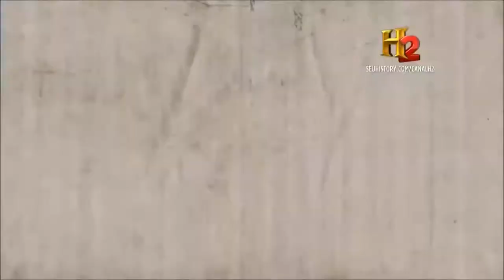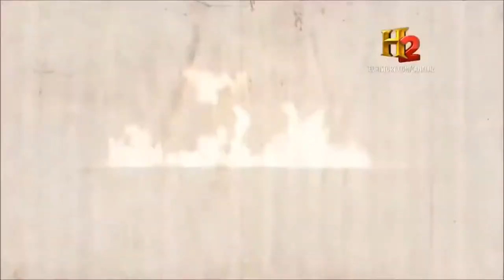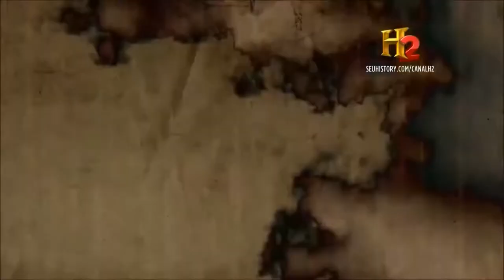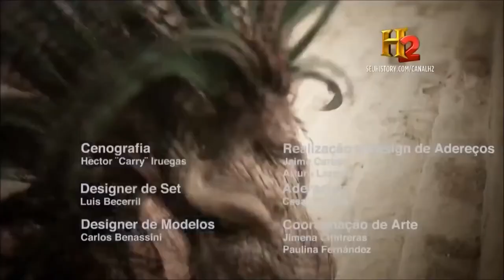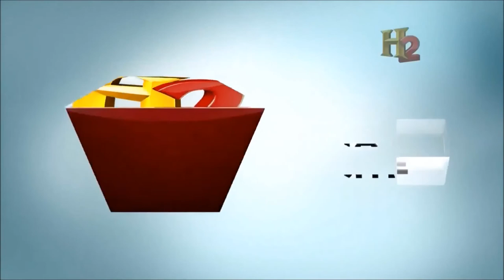MITOLOGIA MAIA - Documentário COMPLETO DUBLADO | Maias | Incas | Espiritual 🔱 Aqui no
🟢 ASSISTA AGORA - MITOLOGIA MAIA - Documentário COMPLETO DUBLADO | Maias | Incas | Espiritual 🔱 Aqui no  @rituaverso

🔔 Hey ✋ Separamos algumas coisas para vocês 🔽
📌 Vista sua Pombagira com as melhores roupas - Conjunto Premium Pomba Gira Premium
📌 Quer um conjunto de qualidade para participar dos toques? Então aqui você vai encontrar
📌 Fios de conta para presentear seus guias e orixás?
📌 Conjunto de Luxo para Umbanda e/ou Candomblé?
📌 Procurando cocares para os caboclos? Já viu esses

FILHOS DA NOITE - Consultas espirituais e trabalhos de magia, clique no link abaixo ⬇️

📌 TODOS OS CRÉDITOS À TODOS OS ENVOLVIDOS NO FILME/DOCUMENTÁRIO